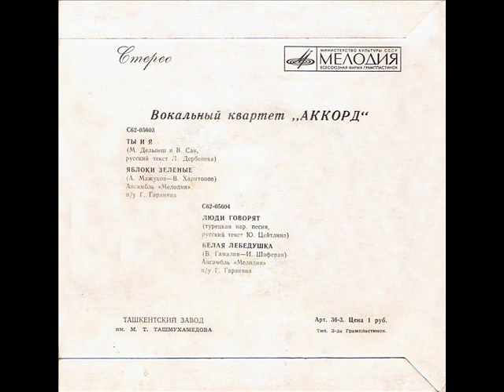Вокальный квартет Аккорд Ты и я (Mylene Demongeot)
Музыка и стихи Michel Delpech - Roland Vincent, русский текст Леонид Дербенев, запись 1975 года. К Дню рождения французской актрисы Милен Демонжо (28.09)! (Три мушкетера, Фантомас)